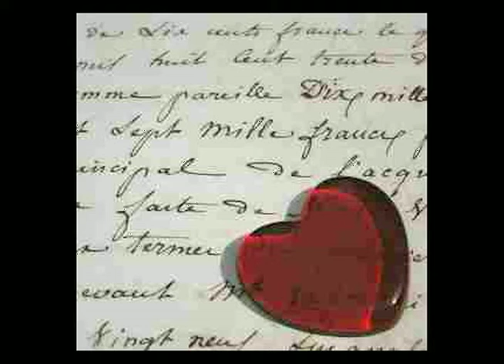BERT THE RUNNER DUCK (Brooklyn's Hometown Duck) reads Beethoven's love letter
BERT THE RUNNER DUCK, Brooklyn's Hometown Duck, reads Beethoven's love letter to his Immortal Beloved - from his forthcoming LP "BERT THE RUNNER DUCK Reads the World's Most Famous Love Letters"  - - FACEBOOK BERT @ Bert D. Runner-Duck